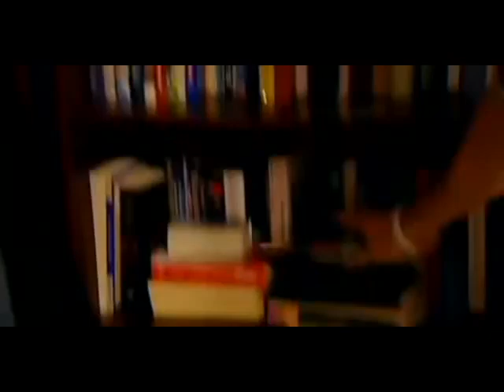Keys To The VIP S01E01 How pick up girl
Pick up lessons